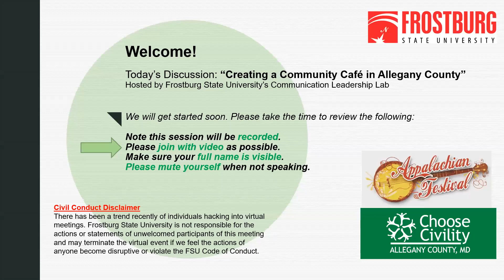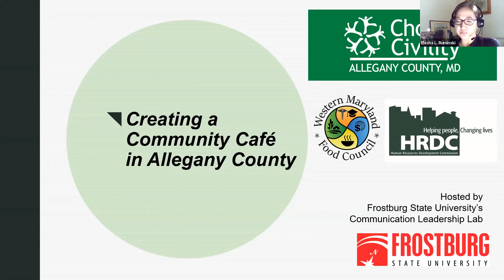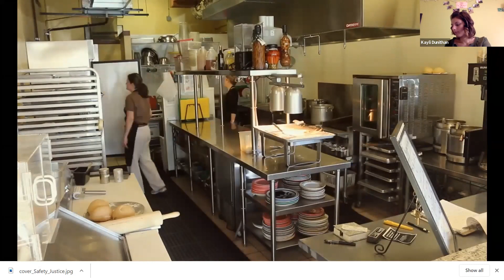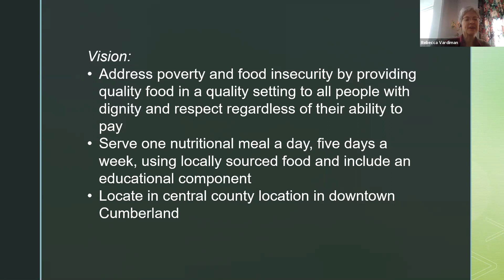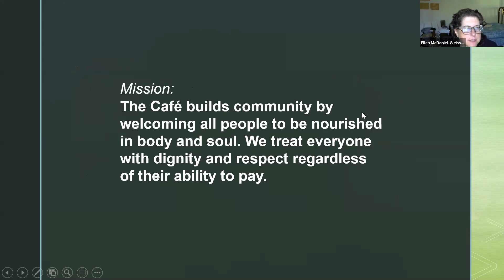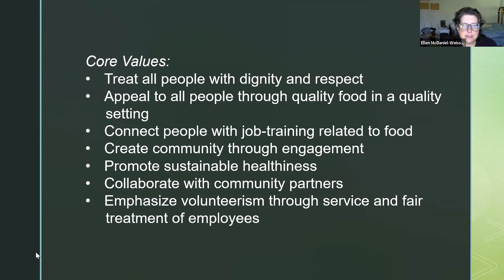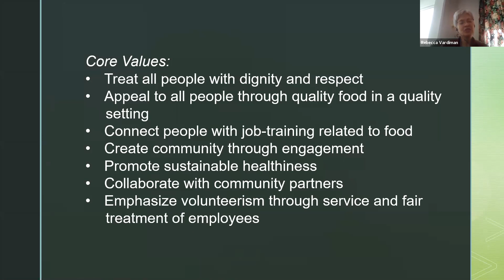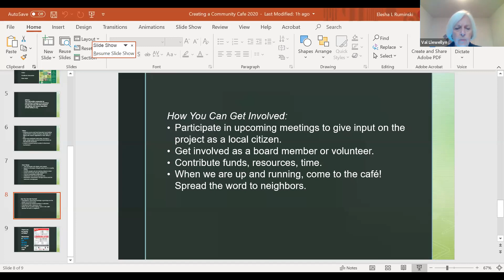Creating a Community Cafe Info and Discussion Session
This session of the 2020 Frostburg State University Appalachian Festival invited members of the campus and local community to participate in a discussion about the mission, organizational structure, and volunteer opportunities for a pay-what-you-can community restaurant following the One World, Everybody Eats model. This session was co-sponsored by the Allegany County Human Resource Development Commission (HRDC) and Western Maryland Food Council and was facilitated by FSU’s Communication Leadership Lab and members of the café’s exploratory committee.